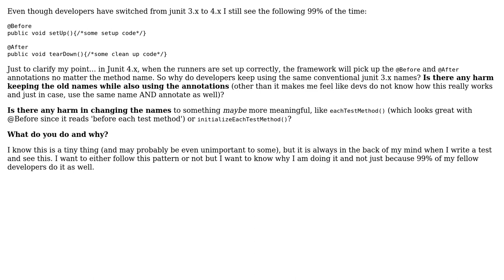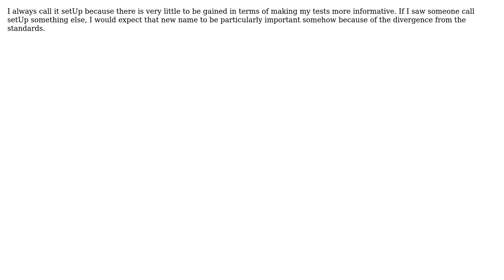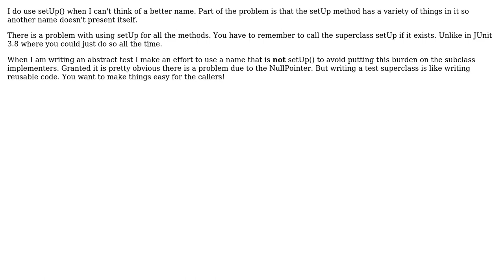Should I care about Junit redundancy when using setUp() with @Before annotation?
Software Engineering: Should I care about Junit redundancy when using setUp() with @Before annotation?

With thanks & praise to God, and with thanks to the many people who have made this project possible! | Content (except music & images) licensed under CC BY-SA | Music | Images & others | With thanks to user unholysampler user Jeanne Boyarsky user James Kingsbery user c_maker and the Stack Exchange Network Trademarks are property of their respective owners. You are responsible for your own actions.